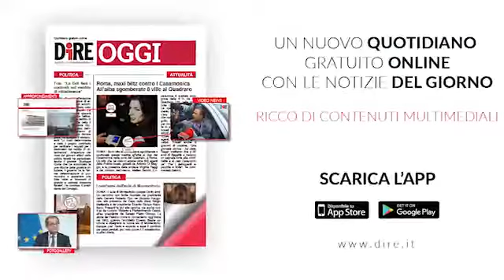Tg Lazio, edizione del 17 settembre 2021